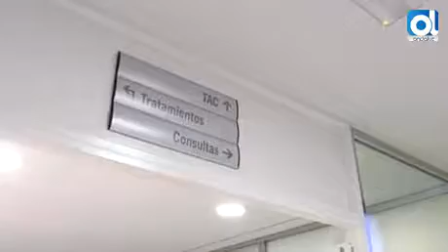Jerez: Radioterapia entrará en servicio el próximo lunes